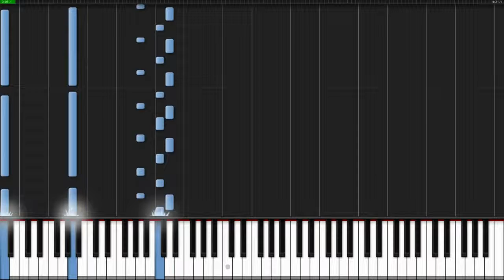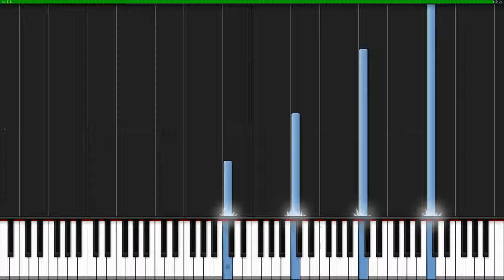Genesis Dimension W Opening Piano Tutorial Synthesia PianoPrinceOfAnime